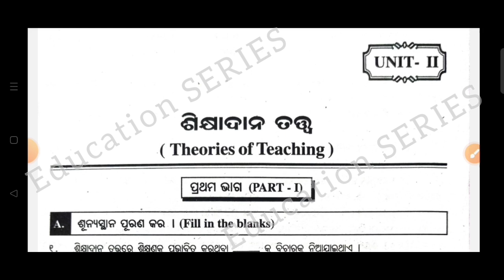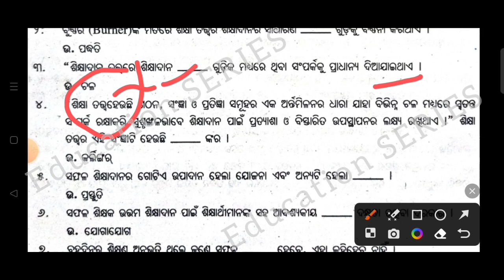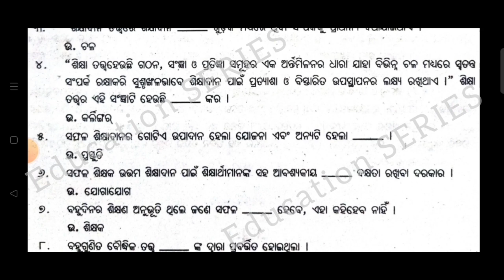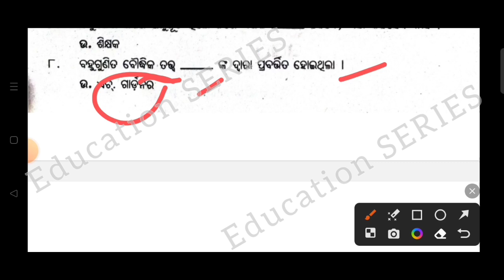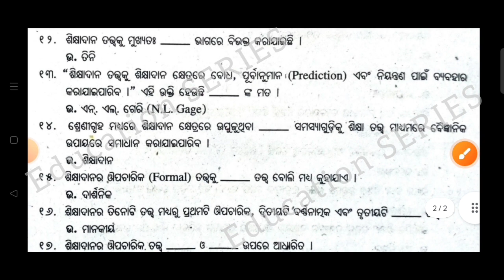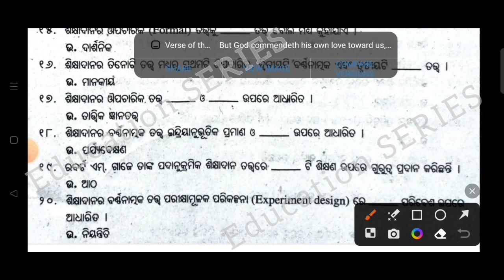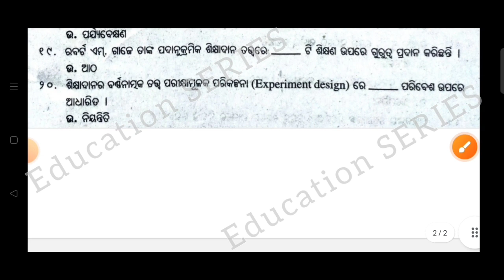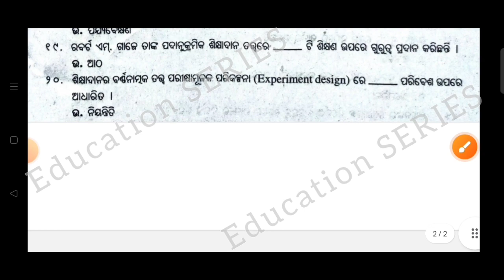education honours 2nd semester core 4 ||Education hons Unit -1 || 1 Marks Short Questions Answer